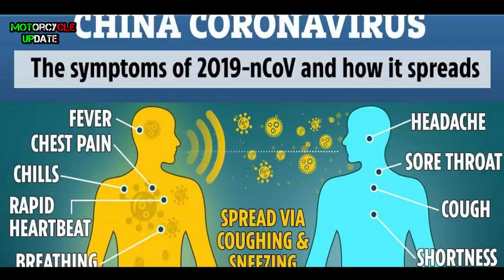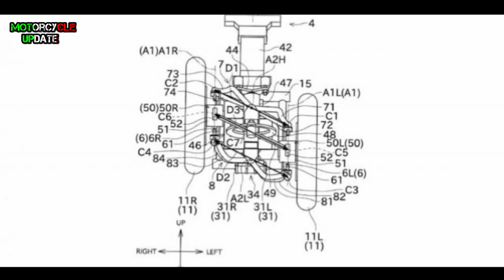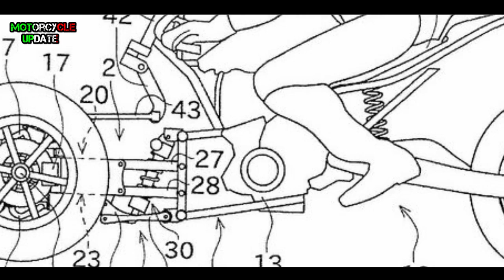2020/2021 Kawasaki patents a 3-wheel motorcycle